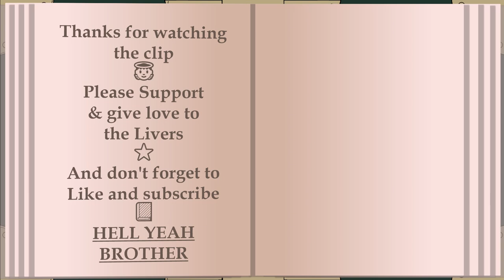Scarle wanted to divorce her Wife For betraying her [NIJISANJI EN ILUNA]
Divorce ARC

The Translations may not 100% accurate, but it I gave it my all.